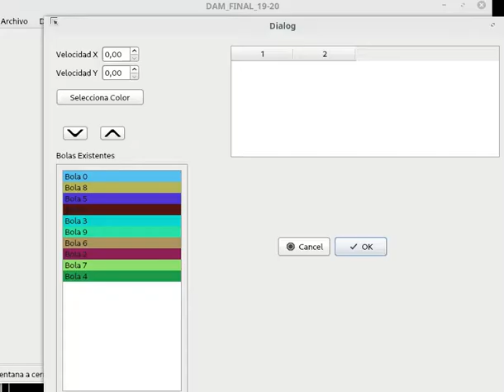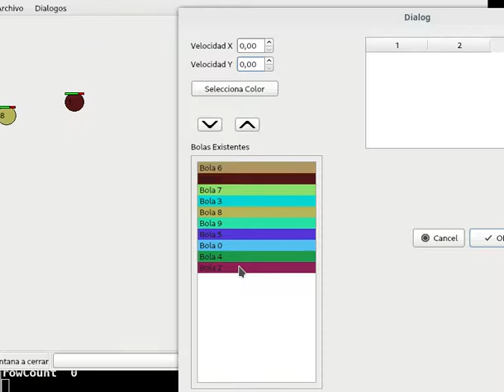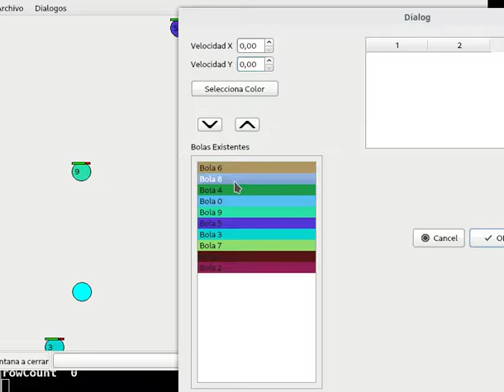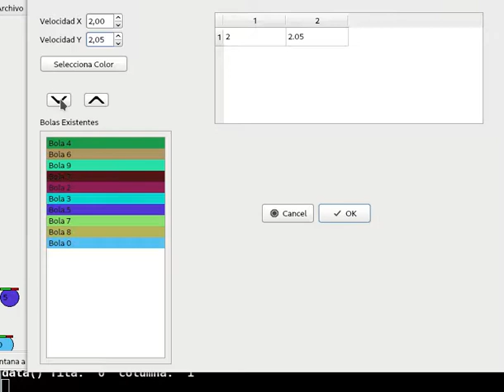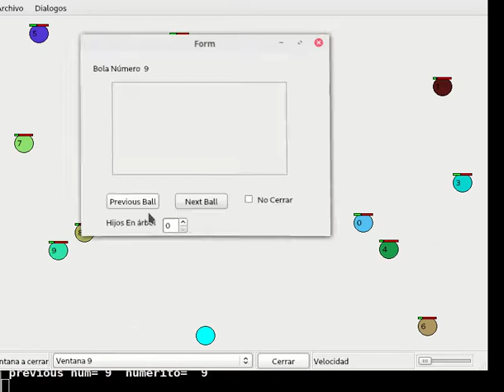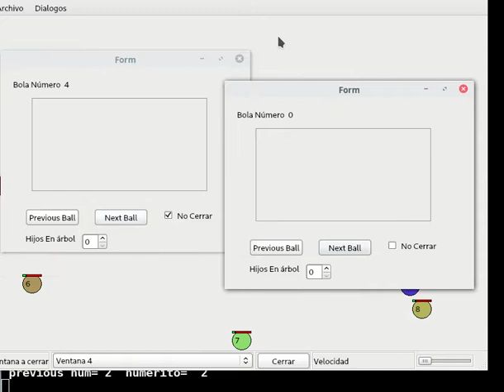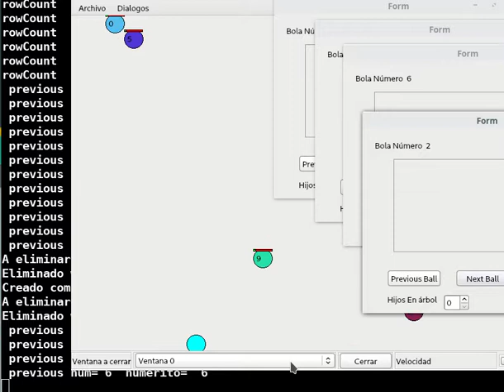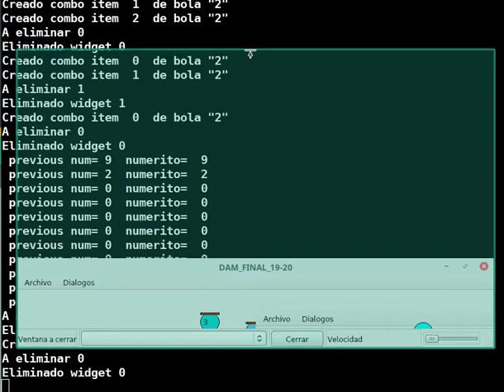Enunciado Interfaces FINAL Largo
Enunciado Largo.